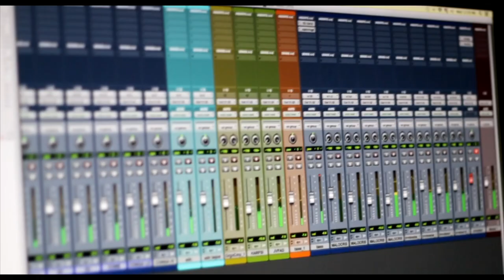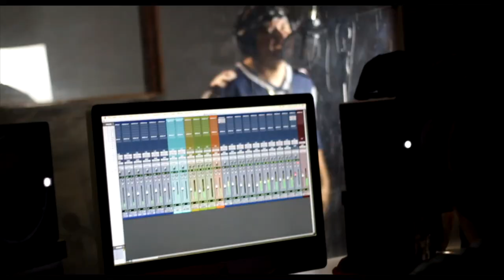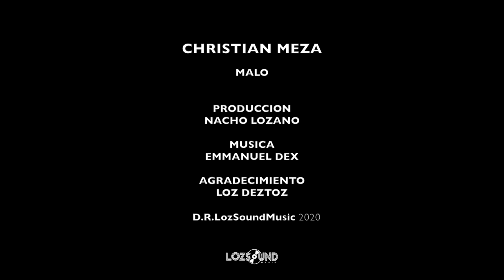Malo │ Christian Meza